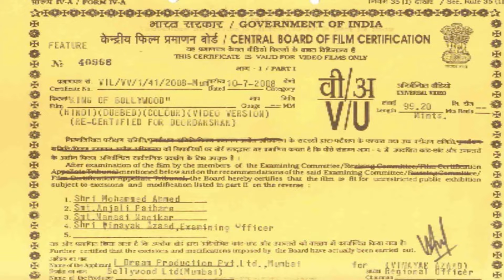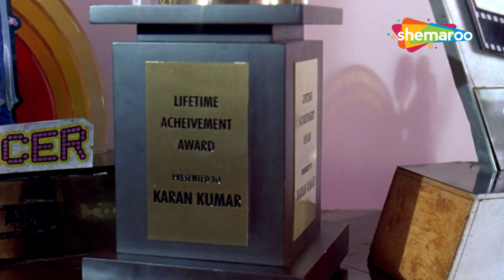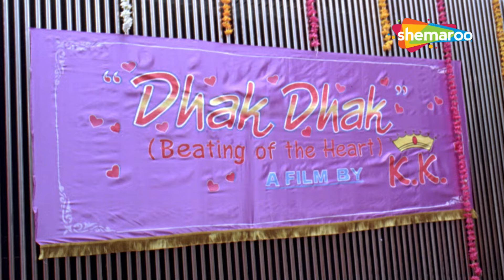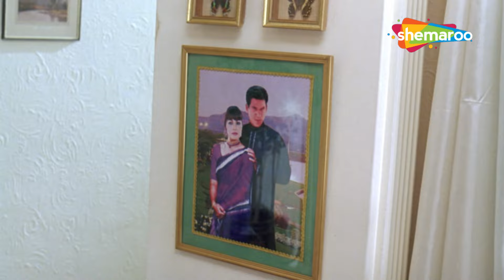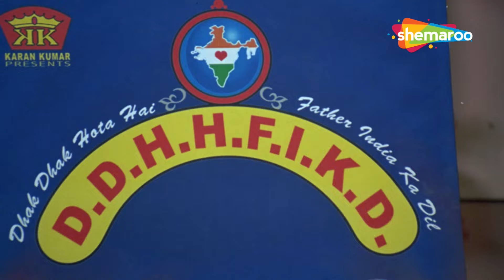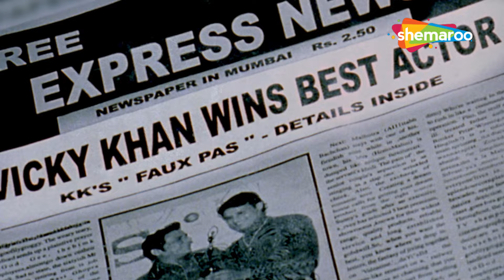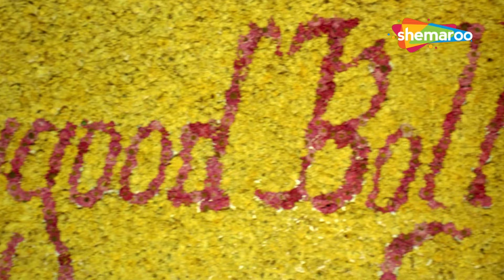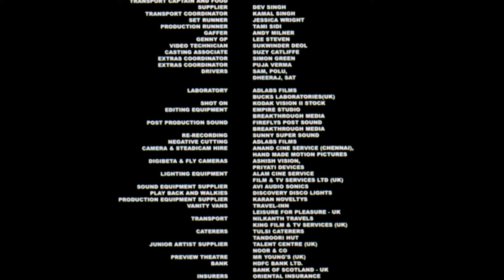THE KING OF BOLLYWOOD FULL HINDI HD MOVIE | OM PURI, MANOJ PAHWA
A British journalist, Crystal Chaurasia, approaches a yesteryear Bollywood star to make a film on his life. Crystal follows the star as he tries to make a comeback with a new film.

एक ब्रिटिश पत्रकार, क्रिस्टल चौरसिया, एक गुजरे जमाने के बॉलीवुड स्टार से उसके जीवन पर फिल्म बनाने के लिए संपर्क करती है। क्रिस्टल स्टार का अनुसरण करती है क्योंकि वह एक नई फिल्म के साथ वापसी करने की कोशिश करता है।

Movie - THE KING OF BOLLYWOOD (Hindi)
Director - Piyush Jha
Writers - Deepa Gahlot, Piyush Jha
Star Cast - Om Puri, Sophie Dahl, Manoj Pahwa, Kavita Kapoor, Murali Sharma

फ़िल्म - द किंग ऑफ़ बॉलीवुड (हिंदी)
निर्देशक-पीयूष झा
लेखक - दीपा गहलोत, पीयूष झा
स्टार कास्ट - ओम पुरी, सोफी डाहल, मनोज पाहवा, कविता कपूर, मुरली शर्मा

Bollywood Comedy
Follow us on:

TV
Follow us on:

Bollywood Music
Follow us on:

Marathi
Follow us on: